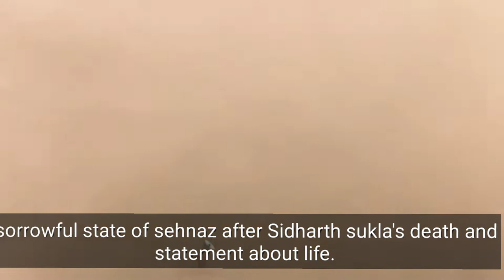Shehenaz reaction on Sidharth sukla death news| Sidhart sukla death |Big bucket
Sidharth sukla death | RIP for Sidharth sukla| Big bucket

1.sidharth sukla death
2. Albida Sidharth sukla
3. Sidharth sukla nehin rahe

sidhart sukla death
Albida Sidharth sukla
Sidharth sukla nehin rahe

About  channel:
The main point is to provide the right knowledge on different angles and provide knowledge and
Power